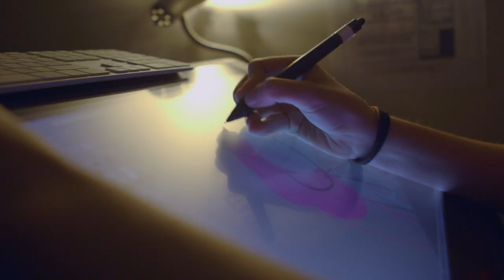Meredith Nolan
Meet SVA BFA Animation student Meredith Nolan.
To see some of her work and more go to sva.edu/undergraduate/animation/meet-meredith.

Director and Producer: Michelle Andonian
Director of Photography and Editor: John Anderson Beavers
Sound: Andrew Day